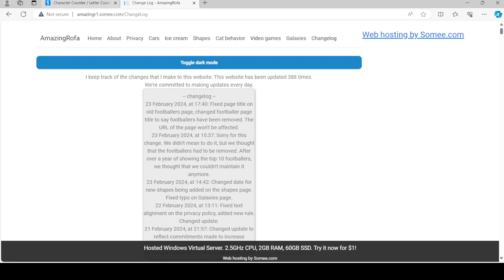This is one of the worst updates I've ever done...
The worst update ever done to this website since the removal of the request form in February last year...